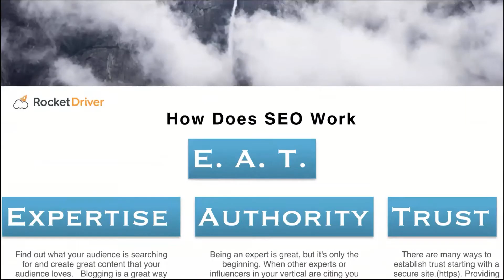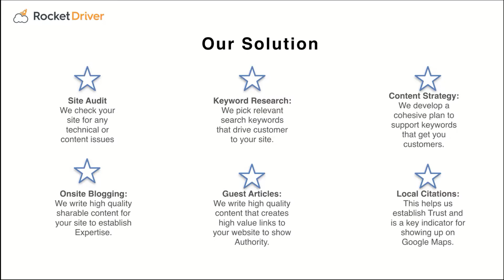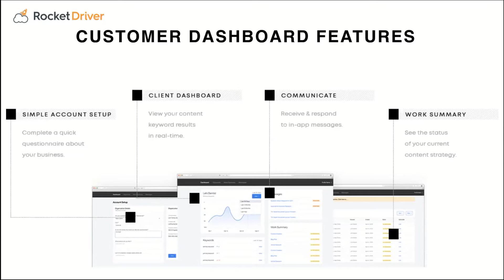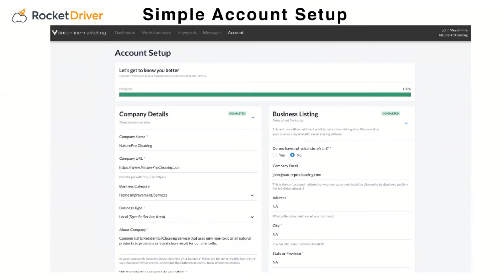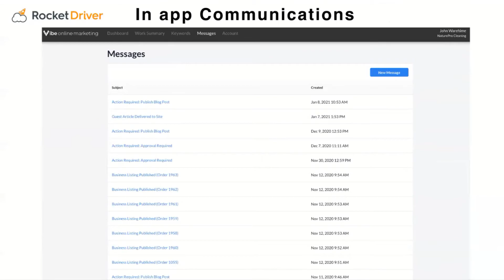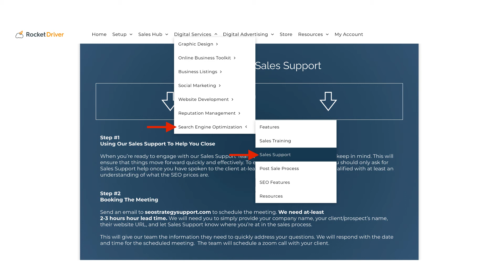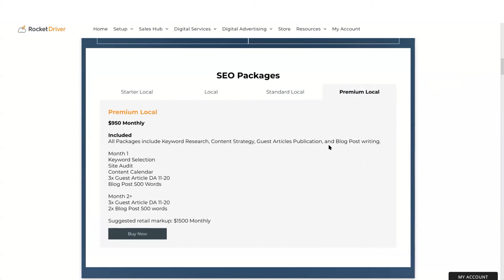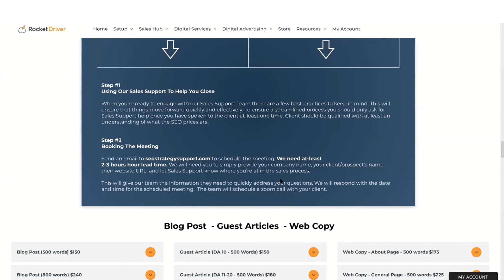New SEO Dashboard and Improved Sales Support!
This week's partner meeting was all about SEO!

SEO is a core foundational service that all of you need to offer your clients to help them with their online presence. It's also one of the most PROFITABLE services to offer.

-Partner Meeting Topics
-How does SEO work
-Our Solution
-What is our advantage?
-What happens after the sale
-Customer Onboarding
-Customer Dashboard Features
-Simple Account Setup
-Work Summary
-In-App Communications
-New Robust Reporting Dashboard
-New & Improved Sales Support